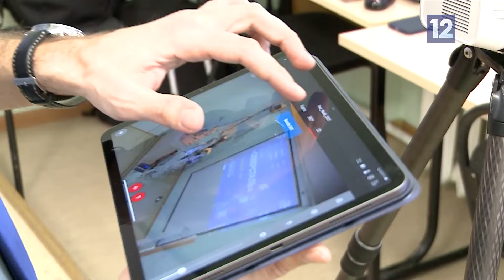Более 2500 человек стали участниками регионального фестиваля "Наука 0+"